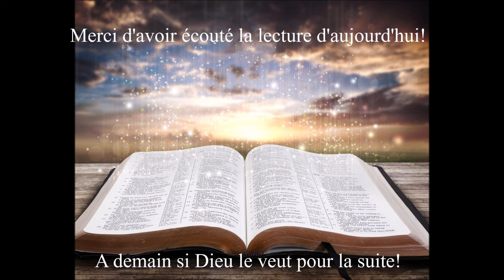Écoute des Évangiles du 20 Octobre